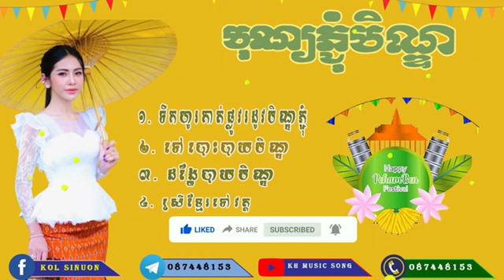វិដេអូចម្រៀងបុណ្យភ្ជុំបិណ្ឌ ណយ វ៉ាន់ណេត ftហ៊ឹម ស៊ីវន - Noy Vanneth ft Him Sivorn Pchum Ben Old Songs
ចម្រៀងបុណ្យភ្ជុំបិណ្ឌ ណយ វ៉ាន់ណេត ft ហ៊ឹម ស៊ីវន - Noy Vanneth ft Him Sivorn Pchum Ben Old Songs
សូម​អរគុណ​សម្រាប់​ការទស្សនាសូមកុំភ្លេចជួយចុច​SUSCRBEដើម្បីទទួលបានវីដេអូថ្មីៗបន្តទៀតសូមអរគុណ